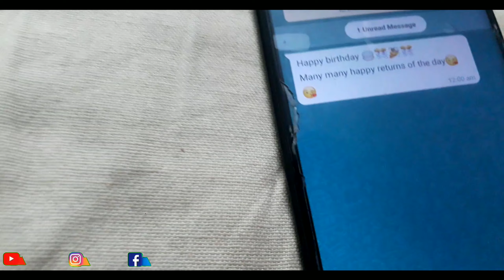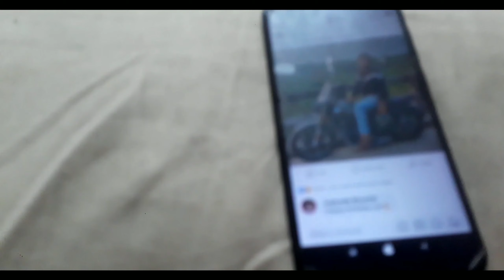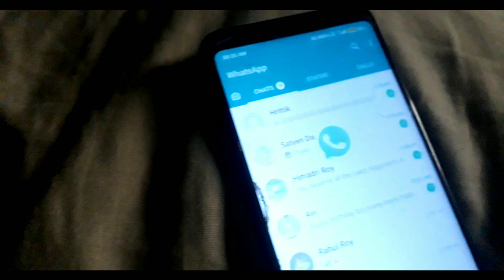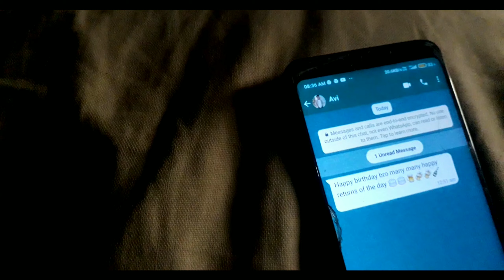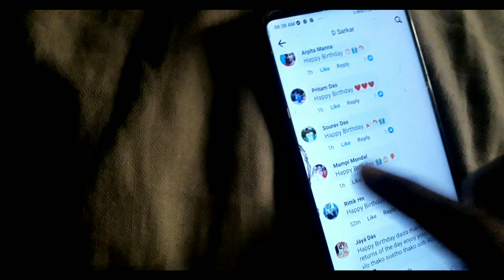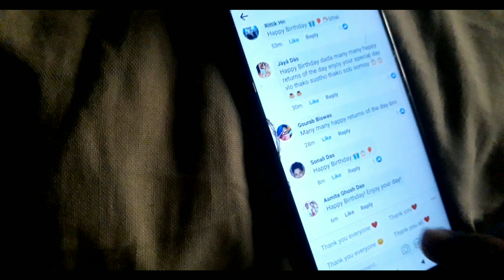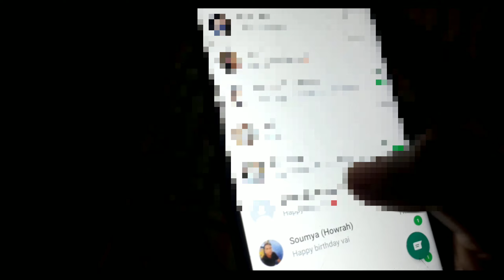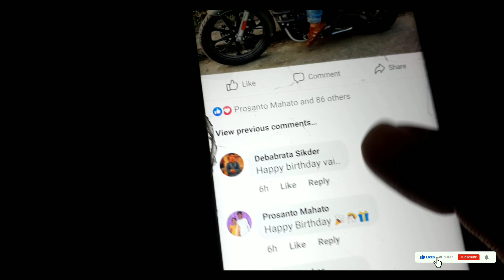24 hour birthday wishing Challenge 😎 | Unexpected result 🤯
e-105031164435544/